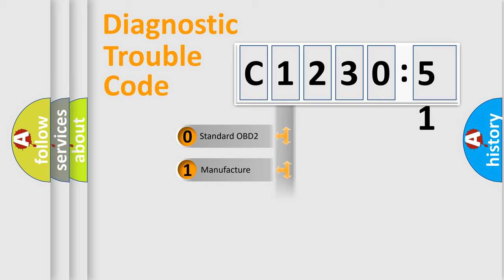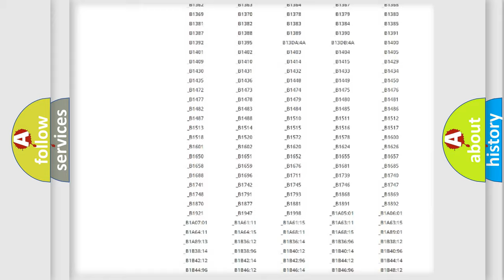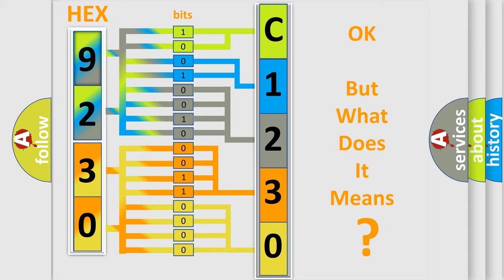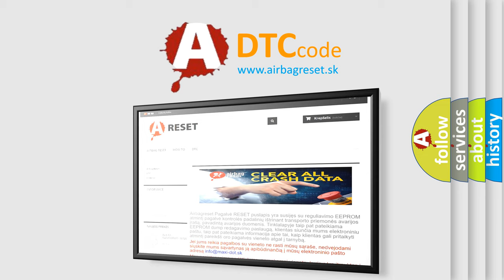DTC Jeep C1230-51 Short Explanation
Contents:
0:21 Basic DTC analysis according to OBD2 protocol standard.
1:48 Insight into programming
2:58 A diagnostically understandable description of the Diagnostic Trouble Code
3:05 Basic error definition

Make:
Jeep
Code:
C1230 51
Definition:
Accelerator Pedal Position Sensor Circuit
Description:
Engine output is affected.Accelerator pedal sensor: Short circuit to positive.
Cause:
Accelerator pedal position sensor
Failure Type:
Not Programmed